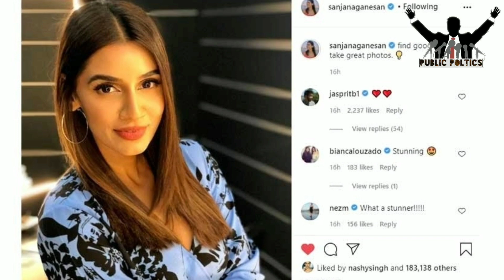Stylish Look में नजर आईं Sanjana, पति Bumrah ने किया रोमांटिक कमेंट